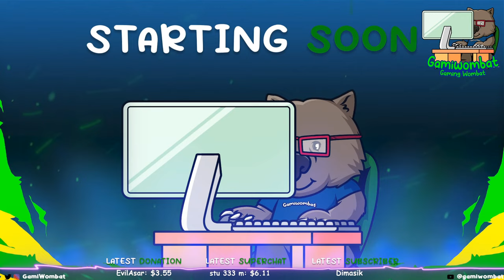Best Every Trucking Game Ever Alaska Finally SnowRunner Multiplayer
Wombat Trucker and the gang is at it again.  We continue the series to Completing every Season Live Hanging out with @TheDevilVirus84 and myself and see what Shenanigans we can get up to. We will screw this up no Doubt.

Go ahead Make some Sound type the following.

New

!quagmire
!leaded
!brilliant
!reverse

!beaver
!snacks
!builder
!chicken
!thunder
!cooler
!byebye
!carrier
!hello
!counter
!no
!crash
!viper
!killit
!yeswhy
!fuzzball
!hey
!showtime
!downunder
!taxiway
!snowcone
!concentration
!planecrash

!leaded
!gawin1
!icarrus1
!jacko1
!stu
!stu2
!stu3
!barks
!barks2
!devil
!tatty
!tatty2
!gdad
!gdad2

My Rig
AMD 5900x Ryzen
64Gb DDR 3600 G.Skill Trident Z

🕹 Xbox Controller

🕹 Xbox Controller